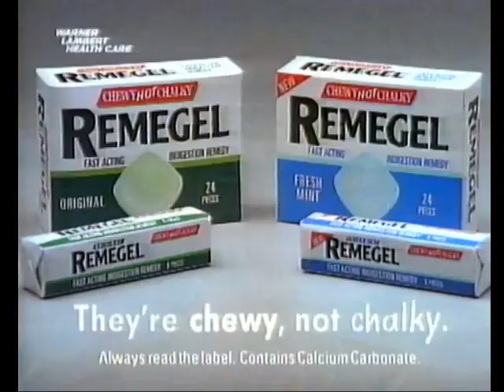Remegel advert (ITV Meridian, 1994)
Remegel indigestion tablets advert broadcast on ITV Meridian in March 1994.